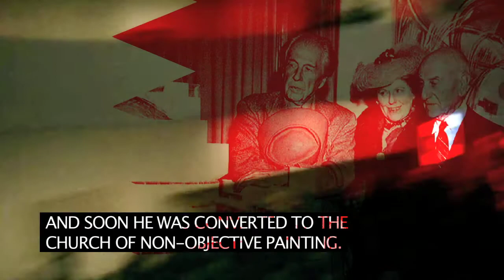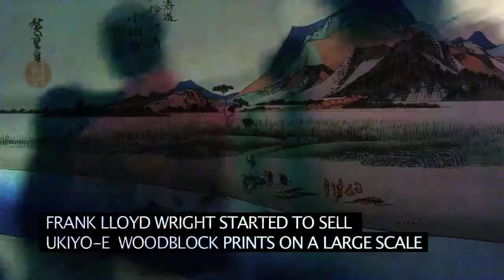The Guggenheim was a Mistake